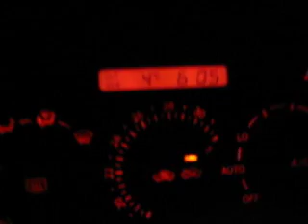Random Drive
Driving in the early morning. Lexus IS200